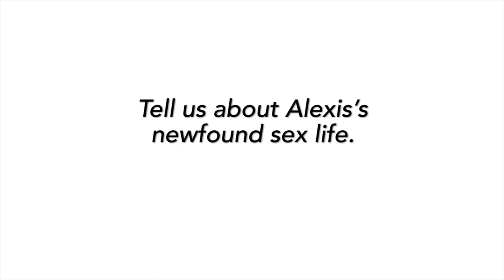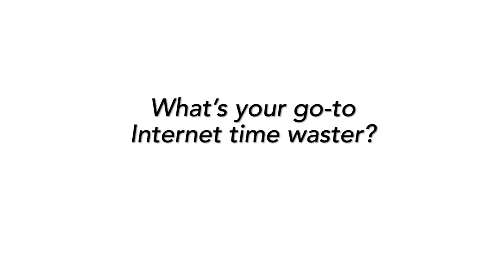General Hospital Cast Talks Love-Making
Nancy Lee Grahn and William deVry tell TV Insider about their characters love life and what's to common on the show!